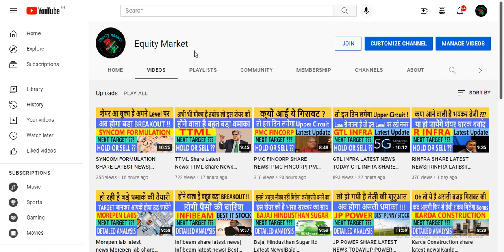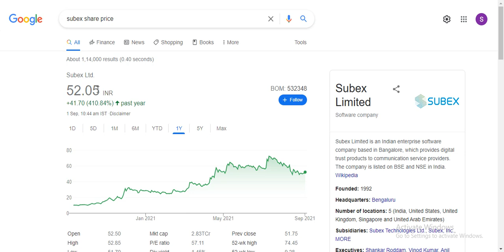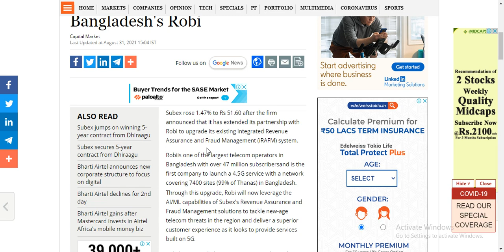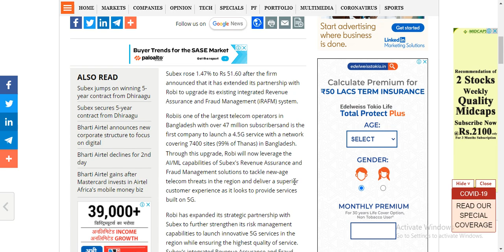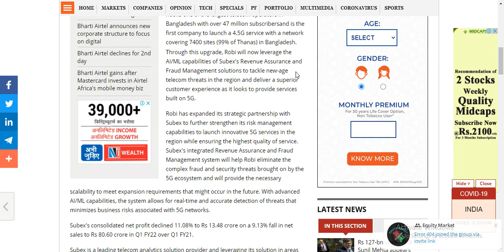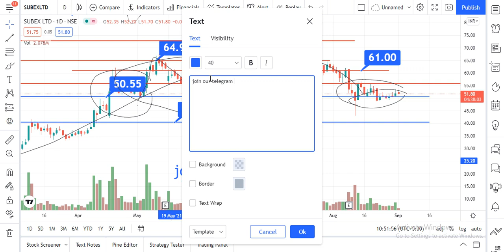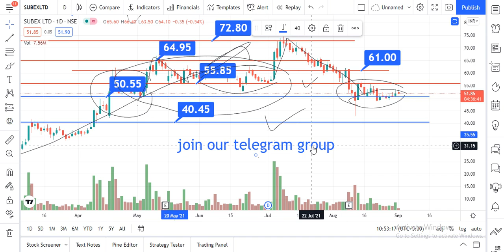SUBEX SHARE LATEST NEWS TODAY| SUBEX LTD LATEST NEWS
Topics-
subex
subex stock analysis
subex share